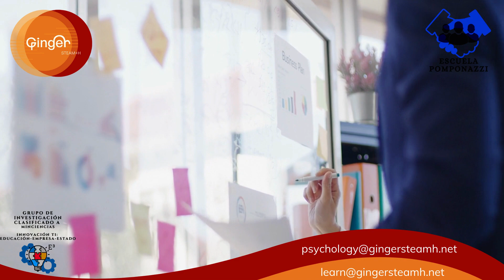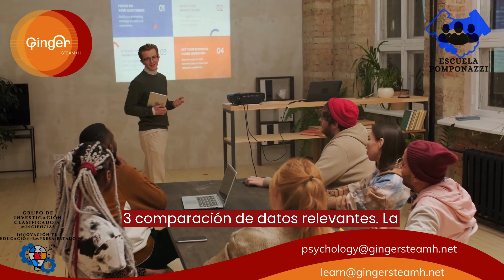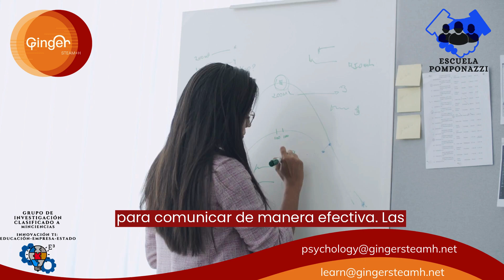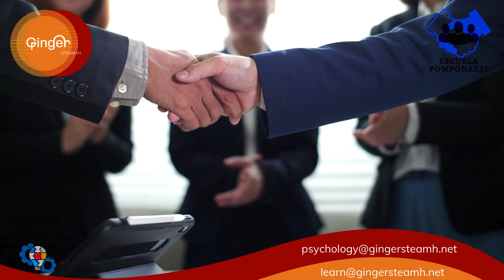Visualización de Datos para Informar la Toma de Decisiones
Visualización de Datos para Informar la Toma de Decisiones: Transformando la Información en Acción Estratégica

En el ámbito de la analítica de datos, la visualización de datos se ha convertido en una herramienta esencial para informar la toma de decisiones estratégicas en las organizaciones. A medida que las empresas acumulan una gran cantidad de datos, la capacidad de presentar esta información de manera clara y comprensible se ha vuelto crucial. En este artículo, exploraremos cómo la visualización de datos desempeña un papel fundamental en la toma de decisiones informadas y estratégicas.

I. Contextualización de Datos

Una de las principales funciones de la visualización de datos es proporcionar contexto a los datos. Los datos, por sí solos, pueden carecer de significado y ser difíciles de interpretar. La visualización de datos permite contextualizar los datos al representarlos gráficamente. Esto facilita la comprensión de las tendencias, patrones y relaciones entre los datos, lo que es esencial para tomar decisiones informadas.

II. Identificación de Patrones y Tendencias

La visualización de datos efectiva permite identificar patrones y tendencias que pueden no ser evidentes en tablas de datos o informes escritos. Al observar una gráfica de líneas que muestra la evolución de las ventas a lo largo del tiempo, por ejemplo, es más fácil detectar tendencias ascendentes o descendentes que pueden influir en las decisiones de marketing o producción.

III. Comparación de Datos Relevantes

La capacidad de comparar datos relevantes es fundamental para la toma de decisiones estratégicas. Las visualizaciones de datos permiten comparar métricas clave lado a lado. Por ejemplo, un gráfico de barras puede mostrar las ventas por región, lo que facilita la identificación de las regiones de mayor y menor rendimiento y ayuda a tomar decisiones sobre la asignación de recursos.